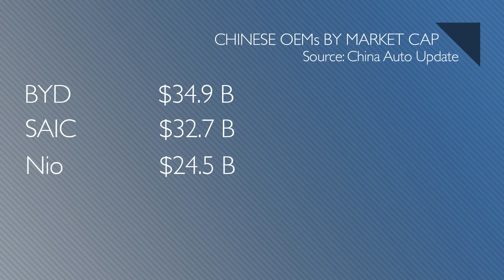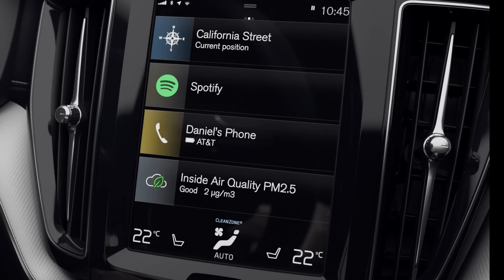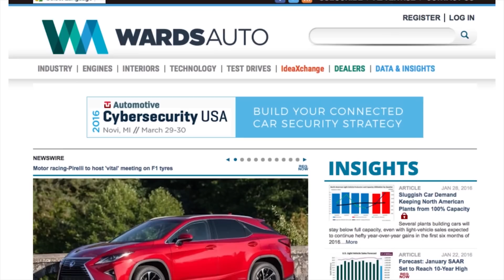Features That Make the C8 Stand Out; Top 10 Chinese OEMs by Market Cap - Autoline Daily 2920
0:07 Bosch & Weichai Improve Diesel Engine Efficiency
0:53 Kandi Reveals EPA Range
2:03 Top 10 Chinese Automakers by Market Cap
2:52 Volvo Adds Air Quality Tech to Vehicles
3:44 Baidu Demonstrates Autonomous Technology
5:10 Toyota Develops Fuel Cell Power Supply Truck
5:54 Hyundai Exporting Fuel Cell Systems to Europe
6:47 Features That Make the C8 Corvette Stand Out